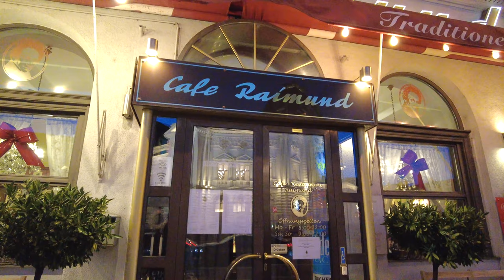💥 VOLKSTHEATER WIEN, Vienna Walking Tour, 4k, 60fps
Volkstheater (bis 1945 Deutsches Volkstheater), erbaut: 1889, Entwürfe: Architekten Ferdinand Fellner und Hermann Helmer, im 7. Wiener Gemeindebezirk Neubau. Adresse: Arthur-Schnitzler-Platz 1 zwischen Burg- und Neustiftgasse gegenüber dem Naturhistorischen Museum in Nachbarschaft des MuseumsQuartiers und des Spittelbergs an der Museumstraße. Das Volkstheater ist eine der größten Bühnen im deutschsprachigen Raum. Unter der Leitung von Gustav Manker wurde es mit Change von Wolfgang Bauer 1970 zum Berliner Theatertreffen eingeladen. Unter der Leitung von Kay Voges gelang dies 2022 erneut mit gleich zwei Produktionen. Im Februar 2022 wurde das Volkstheater mit Claudia Bauers Inszenierung von „humanistää!“ mit Texten von Ernst Jandl erstmals seit 1970 zum Berliner Theatertreffen eingeladen. Zudem wurde die Koproduktion „All Right. Good Night“. von Helgard Haug (Rimini Protokoll) zum Theatertreffen eingeladen.

VIDEO aufgenommen in  4k (UHD - 3.840x2.160) mit 60fps (Bilder pro Sekunde) mit DJI Pocket2. Für die beste Filmqualität überprüfe die Wiedergabequalität in den Einstellungen. Vorschläge f. Citywalks: Schreib's mir in die Kommentare. Aufnahmedatum des Videos: Jänner 2024